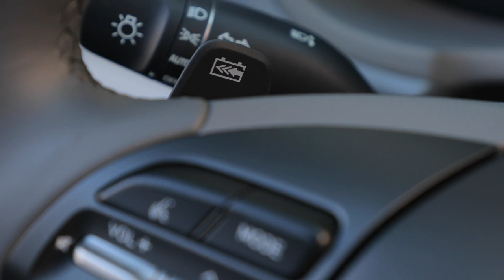Is a Battery Shortage Causing a Slow Hyundai Kona Electric Rollout?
On paper, the Hyundai Kona is a cracking EV that should be really dominating the plug-in car marketplace.

In reality -- at least in some places around the world -- getting hold of one is proving to be a pain.

Does this mean Hyundai doesn't want to sell its EV -- or is there something else going on?